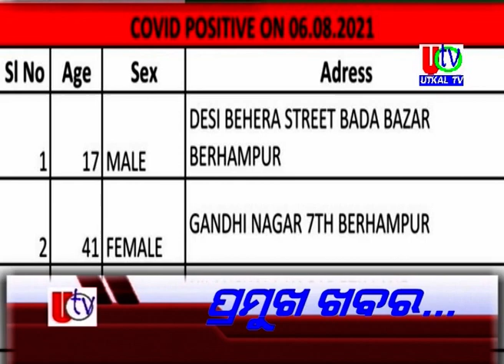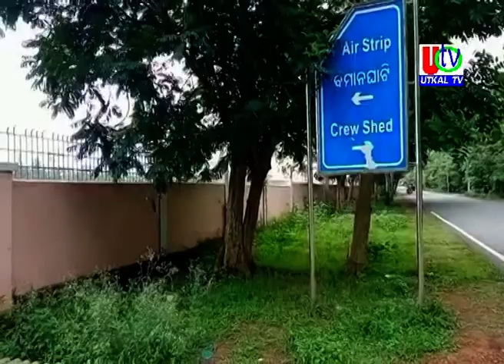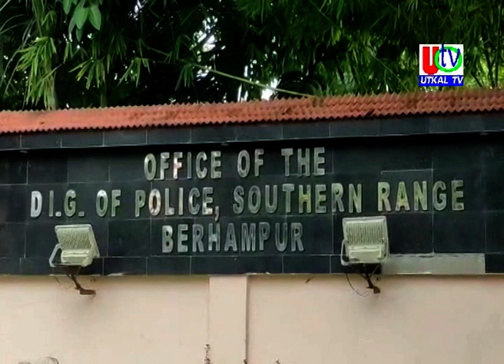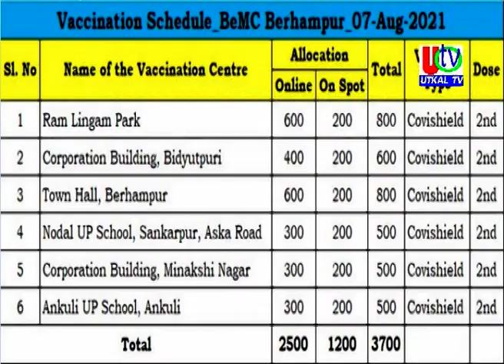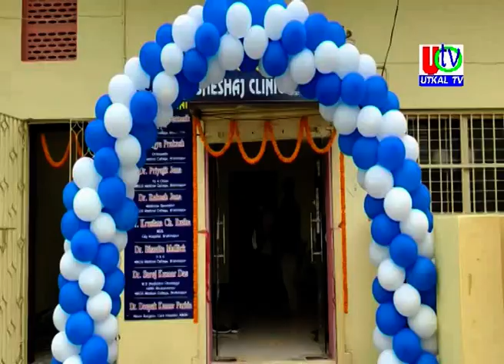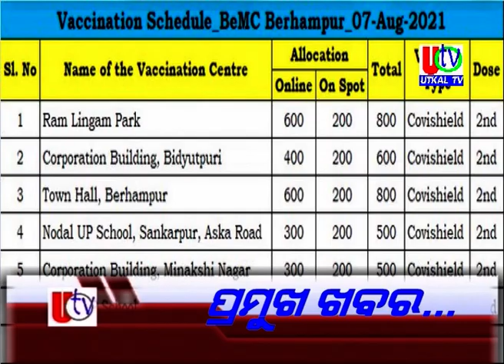06 08 2021 UTv News Full Bulletin